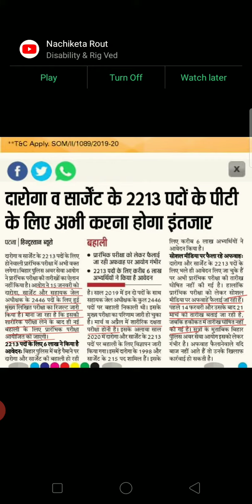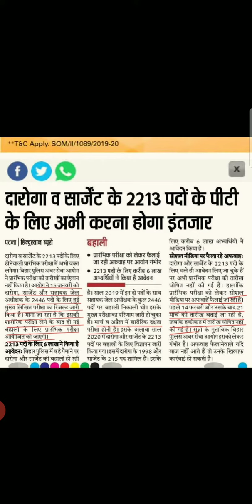बिहार दरोगा प्रारंभिक परीक्षा 2021 अपडेट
General competition preparation